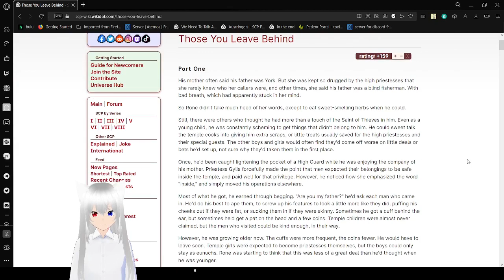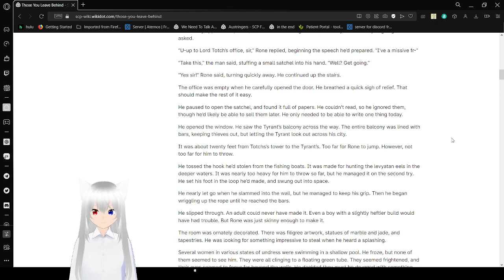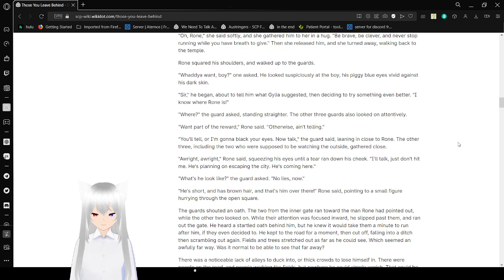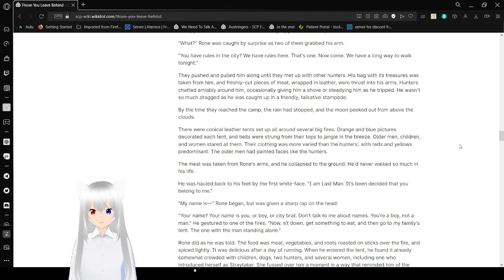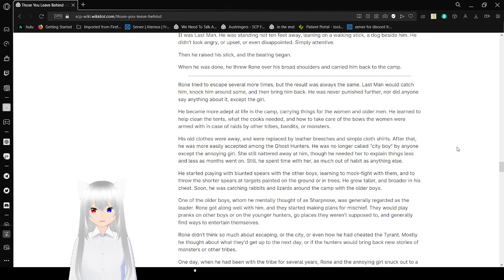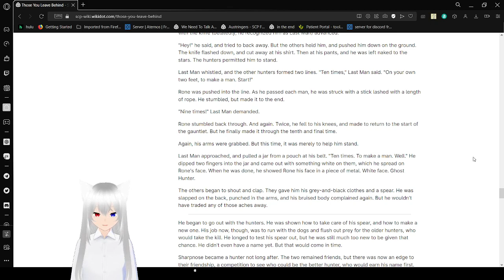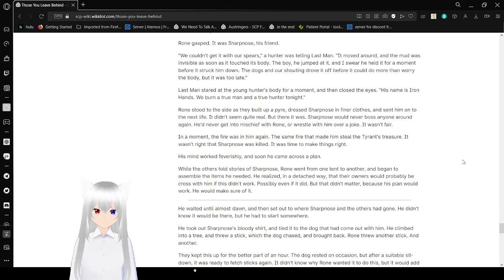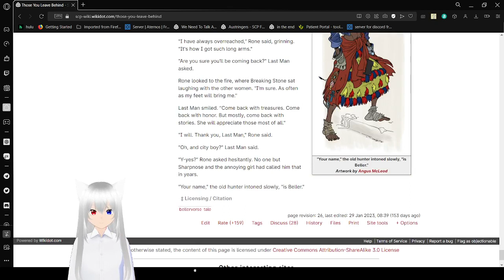Haku reads about those who you leave behind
the story of rone